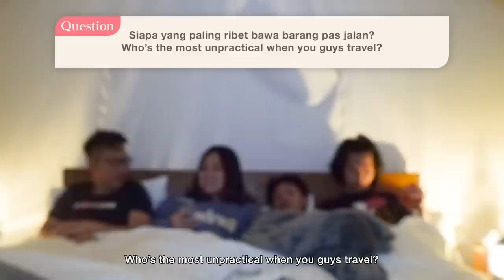qna (life, friendship, living in the us)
we did this unplanned and very last minute as you can see we were falling asleep!!! but ty for watching sorry durasinya lama hihihi